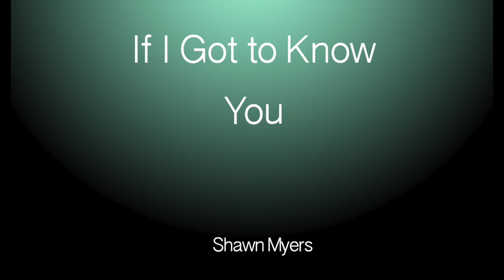If I Got to Know You Shawn Myers